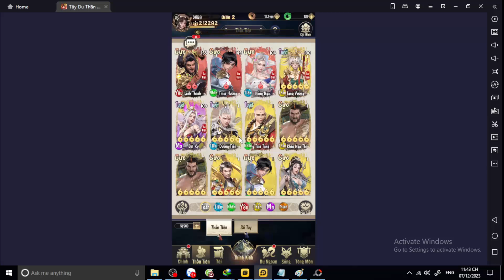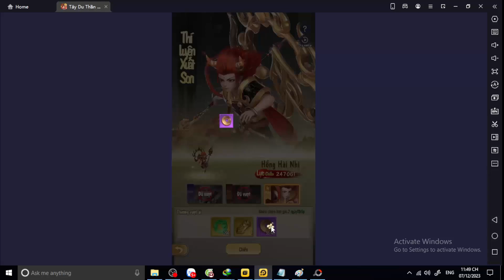Tây Du Thần Ký NGÀY 2 HƯỚNG DẪN NÂNG SAO CHUẨN & XÀI KNB/TÀI NGUYÊN SAO ĐỂ TRÁNH THỌT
Tây Du Thần Ký NGÀY 2
Code chung :
PHONGTHAN
TAYDU
DAITHANH
TIEULONGNU
VIP9999
VIP8888

🔥 ĐĂNG KÝ TEASER ( 1 code đăng kí + 4 code vượt kiếp nạn )

Tìm Kiếm Tông Môn & Sẵn Tiện Rinh Quà 🎁🎁 ( hết hạn )

DHBG Tây Du Thần Ký Haki: Sức Mạnh Bí Ẩn Tây Du VNG Kho Báu Ta Đến Đây Thượng Cổ U Linh AFK Cổ Tích Tứ Hoàng Huyền Thoại Danh Tướng AFK Hội Quán Đấu Sĩ 3Q Siêu Lầy Lục Giới AFK Funtap Huyễn Tướng 3Q Vô Địch Triệu Hoán Sư Nấm Và Anh Hùng Tân 3Q Truyền Kỳ Chiến Thần AFK Đại Náo Ô Long Viện Học Viện Rồng Thần Thiên Đường Giả Lập Thần Thú GO Hero Max Võ Lâm Quần Hiệp Truyện Bleach Huyết Chiến VN Ảo Linh Sư  Đại Soái 3Q  Hero Origin  Nữ Thần Arena Vũ Trụ Phong Thần 3D Bản Năng Vô Cực 3D Tam Quốc Chess Lục Giới Phong Thần Võ Lâm Nhàn Hiệp VNG Garena Cái Thế Tranh Hùng Mộng Phi Tiên Siêu Chiến Binh Tân Vương 3Q Tây Du Phục Ma VẠN GIỚI VƯƠNG CHỦ - VẠN GIỚI MA THẦN Thức Tỉnh Thần Thú Hư Linh Tam Quốc  Triệu Hồi Sự AFK Vạn Tiên Trận  Anime Hero: Anh Hùng Loạn Chiến Thiếu Niên Anh Hùng Đấu La VNG: Đấu Thần Tái Lâm Tây Hành Kỷ VTC Chaos Battle: Trận Chiến Vĩnh Hằng ANH EM 3Q GZONE Game Kho Báu Truyền Thuyết Game Thẻ Bài One Piece Game2022 Hướng dẫn tân thủ